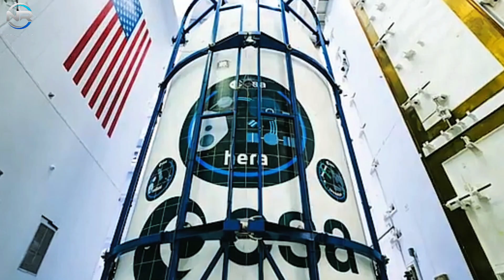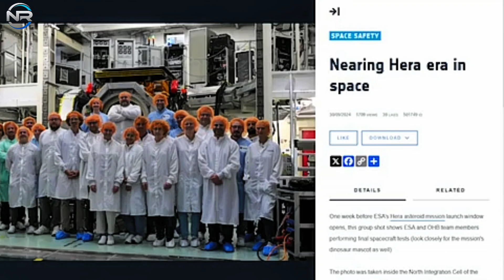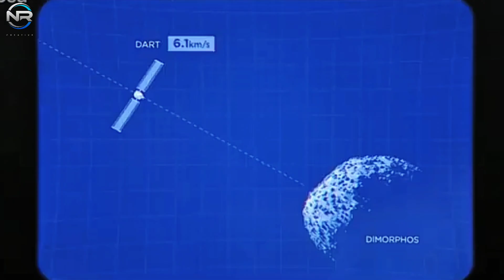Falcol 9 Big Mission Ready to Launch! ESA Forces FAA to Approve Falcon 9 Launch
We are diligently doing everything within our power. SpaceX is scheduled to submit their report to the FAA by the end of the week,
and at that juncture, it will be in the hands of the FAA.
I am optimistic that we will soon receive the approval to proceed to the launch pad and successfully launch on Monday.
Furthermore, ISA has broadened the launch window, now extending it until October 27th.
Carnelli stated that the very stringent launch window we faced compelled every supplier to give their utmost effort.
It truly was an extraordinary project, and I can only express immense pride in what we have accomplished together.
On September 30th, ISA made a noteworthy announcement on its homepage, featuring a photo of the Hara team.
This image was captured within the North Integration Cell of the SpaceX Paylow Processing Facility, situated at Cape Canaveral Space Force Station in Florida. Hara, subtly discernible in the background with red tags affixed to its corner thrusters, has now been filled with propellant.
As the next step, it eagerly awaits encapsulation within its launcher fairing.
Despite the delays imposed by the FAA, ISA remains resolutely committed to adhering to their timeline. There are several compelling reasons that underscore the significance of this mission for them.
The primary objective of this mission is to conduct a survey of the asteroid Didymos and its moon, Dimorphos.
The objective is to evaluate the effects of NASA's Double Asteroid Redirection Test (DART) on Dymorphos.
The DART mission, which was launched in 2022, successfully impacted Dymorphos, effectively slowing its orbit around Didymos.
Hara is set to investigate the creators assembled by DART and gather additional data, with the mission scheduled to span six months following Hara's arrival at the asteroid in 2026.
The significance of the mission resides in its potential to ascertain our ability to safeguard Earth against future asteroid collisions.
Secondly, the Hara team has dedicated considerable effort to this mission. Initially, they faced challenges in securing funding, which forced the team to implement cost-cutting measures.
Additionally, the impact of the COVID-19 pandemic further compounded these difficulties.